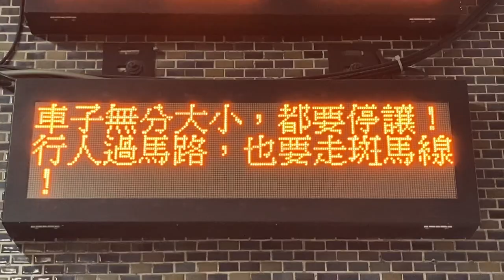臺鐵(台湾鉄道 TRA) 新營車站(新營駅) 公車站牌(バス停) 公車動態顯示(バス接近情報) LED顯示器(LED電光掲示板)